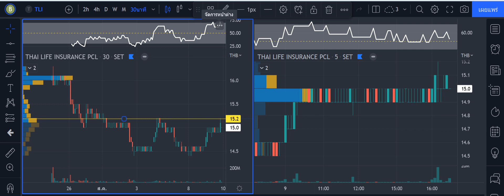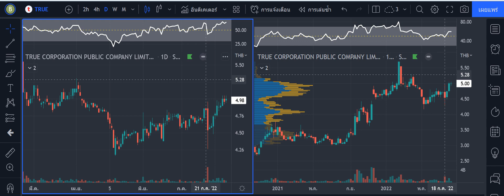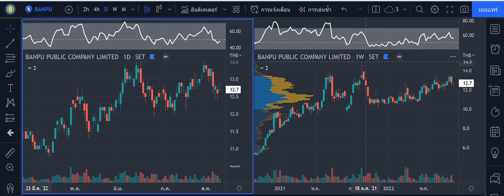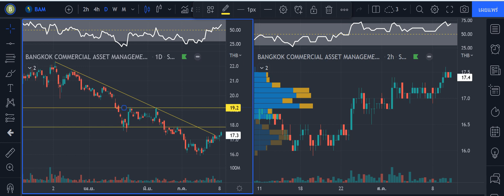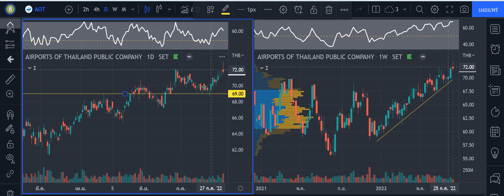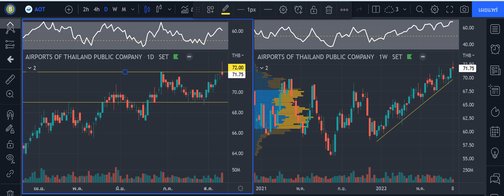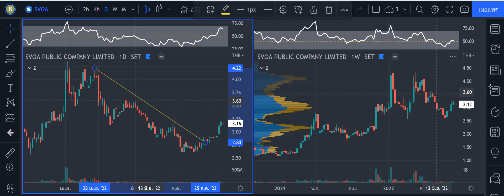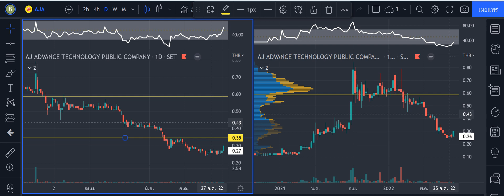วิเคราะห์, TLI,TRUE ,BANPU, BAM,CPF,AOT,KBANK,CRC,SVOA,SVI,AJA, 10 ส.ค. 2022